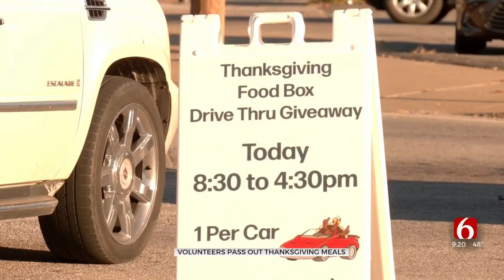Volunteers Distribute Food Boxes With Donated Items To People In Need At John 3:16 Thanksgiving Food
Over the past few weeks, the John 3:16 Mission has worked to tackle food insecurity during the holiday season by accepting donations of Thanksgiving food items at select Reasors and Walmart's around Tulsa.